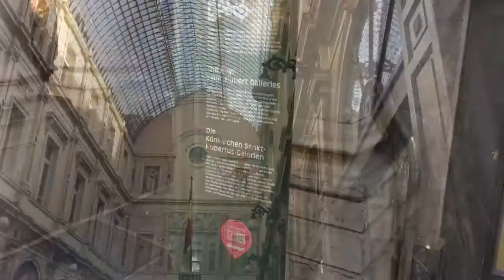Bruxelles - Les Galeries Royales Saint-Hubert